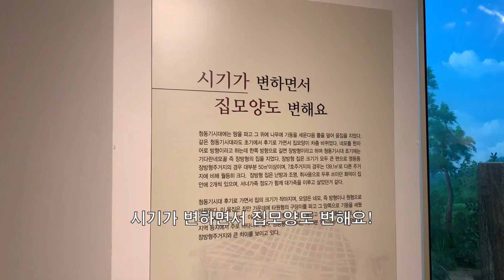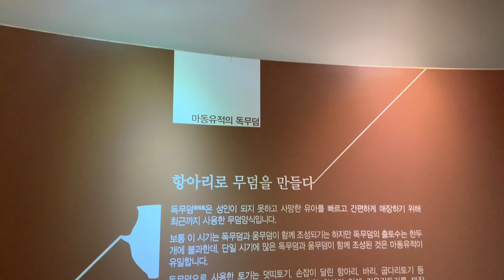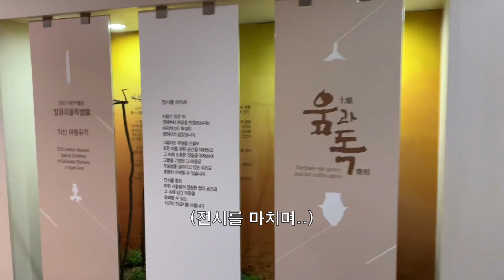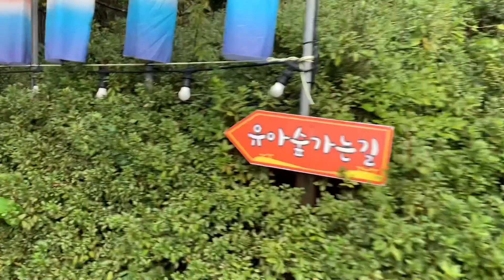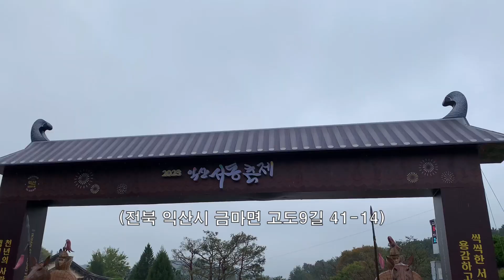[소셜미디어기자단이 간다] 익산마한박물관 특별전 '움과 독' 및 서동공원 유등 전시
익산 마한박물관 발굴유물 특별전 '움과 독'에 다녀왔습니다.
이번 특별전은 익산 마동 테니스공원 조성 시 발견된 마한의 다양한 유물을 만나볼 수 있는 기회였습니다.
마한박물관이 위치해 있는 서동공원에는 유등전시도 11월 5일까지 계속되고 있으니 함께 방문해보셔도 좋을 것 같습니다.
그럼 2,200년 전 마한의 역사속으로 함께 떠나보실까요?

✅ 기간 : 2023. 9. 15. ~ 11. 26.(움과 독 특별전)

✅ 장소 :  전라북도 마한박물관(전라북도 익산시 고도9길 41-14)

✅관람시간 : 오전 9시 ~ 오후 6시(휴 관 : 매주 월요일, 매년 1월 1일)

✅관 람 료 : 무료

[제8기 익산시 소셜미디어 기자단 박희만作]